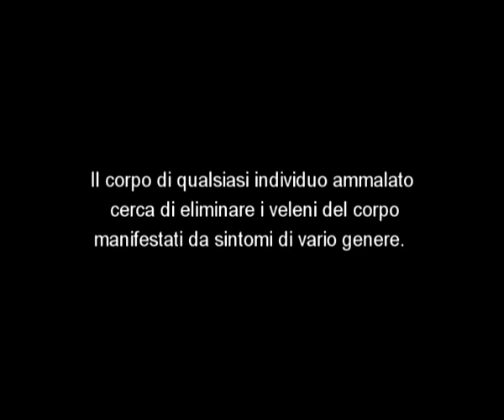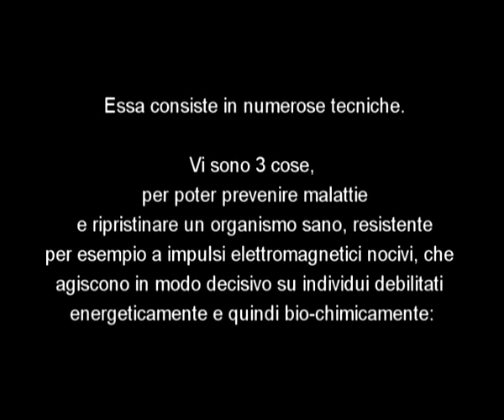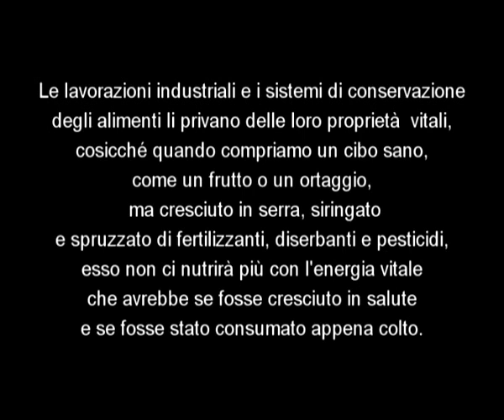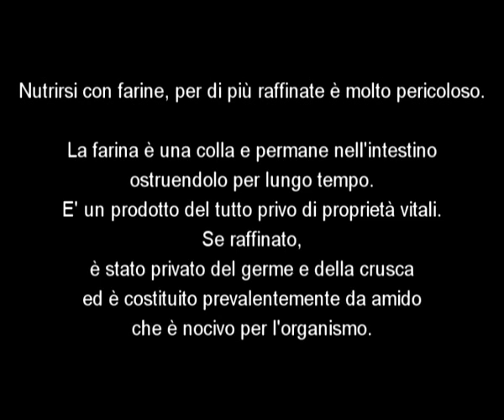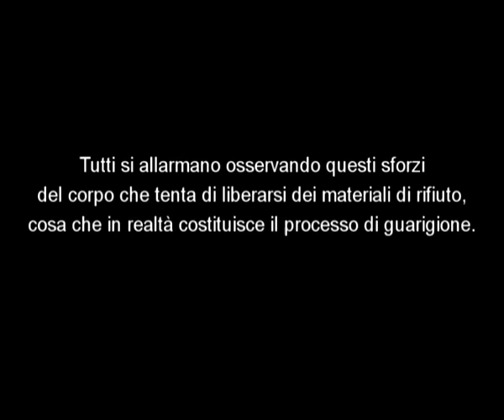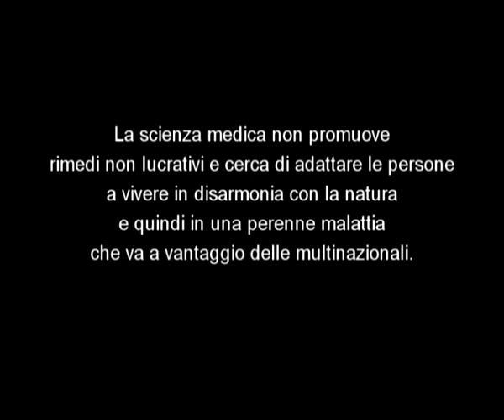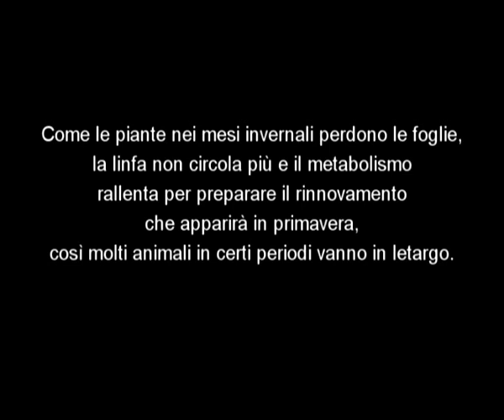Guarigione Senza Farmaci E Alimentazione Naturale